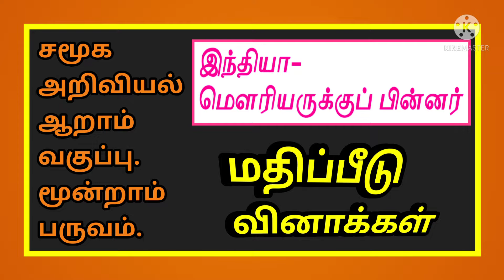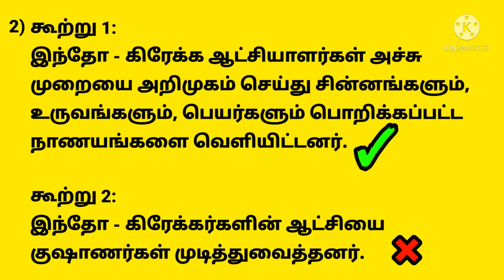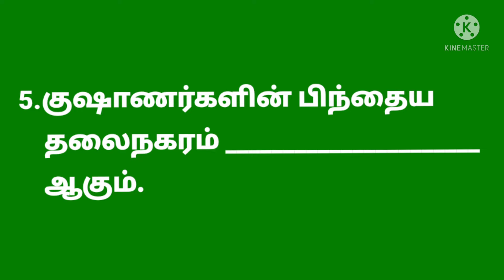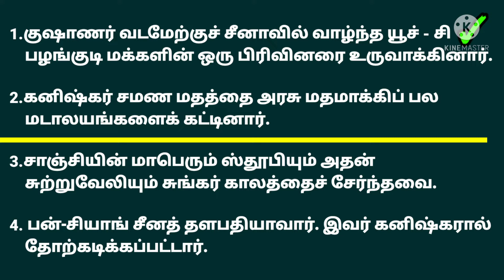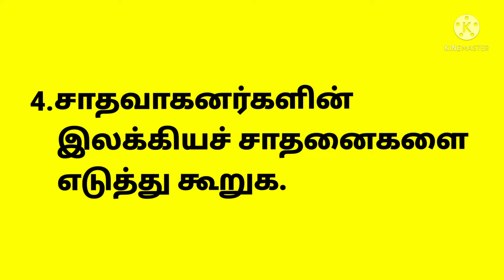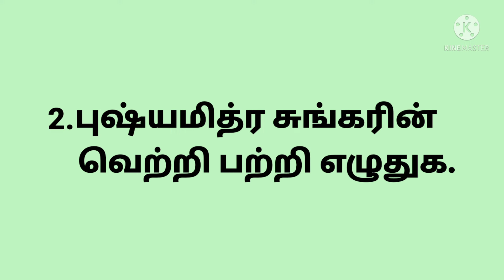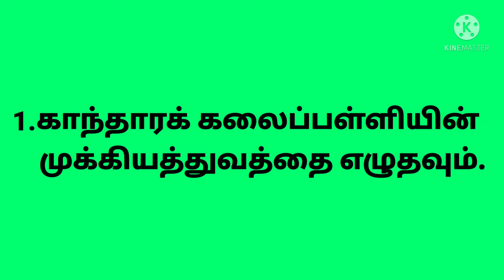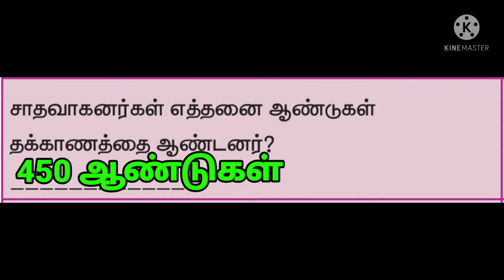சமூக அறிவியல் ஆறாம் வகுப்பு-இந்தியா-மௌரியருக்குப் பின்னர்.Social 6 th Std-The Post-Mauryan India-Q&A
சமூக அறிவியல் ஆறாம் வகுப்பு மூன்றாம் பருவத்தில் தரப்பட்டுள்ள
'இந்தியா-மௌரியருக்குப் பின்னர்'
பாடத்தில் தரப்பட்டுள்ள மதிப்பீடு வினாக்களுக்கு விடைகள் கற்பிக்கப்பட்டன.